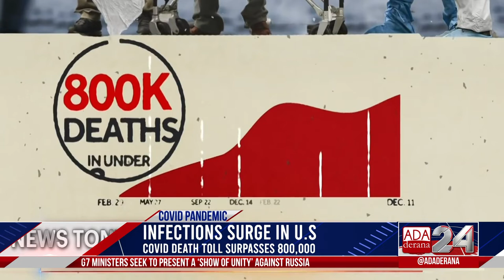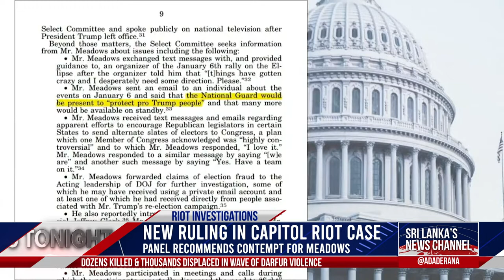Ada Derana World News Tonight | 14th December 2021